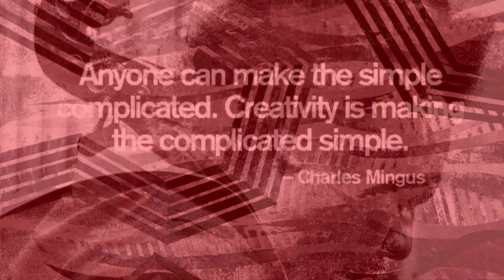Boogie Stop Shuffle THE SPIRAL SAXOPHONE QUARTET